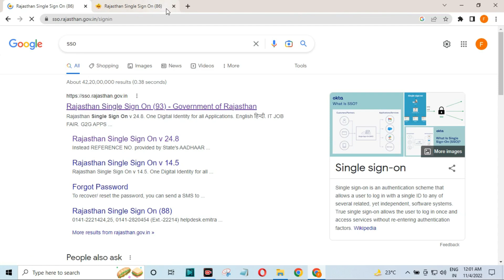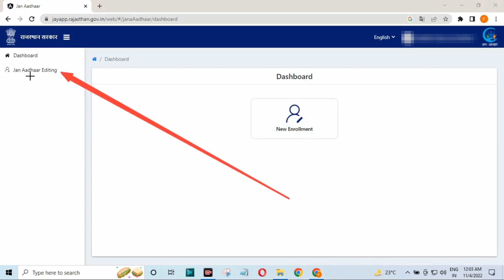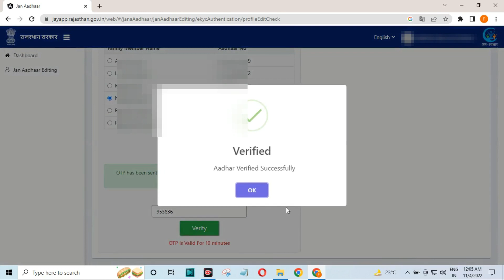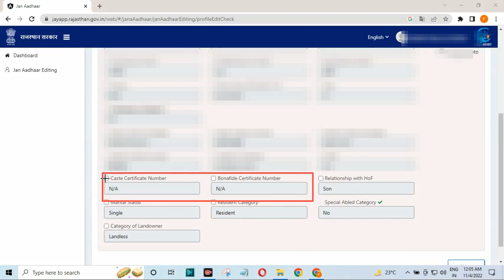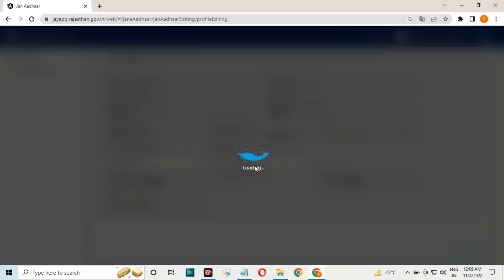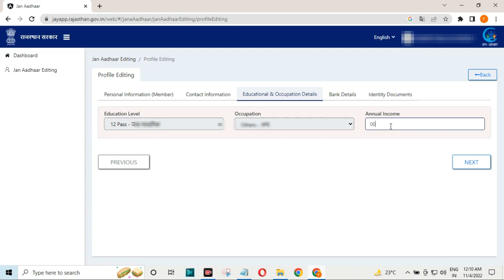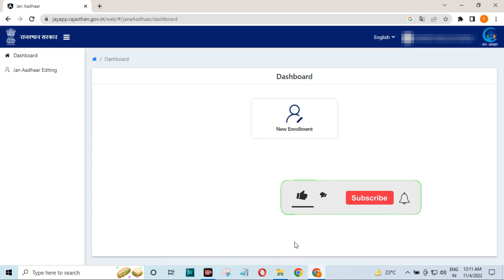Jan Aadhar card me jati mul kaise update kare || Your Domicile or Cast Certificate not update in jan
Jan Aadhar card 2.0 me jati mul kaise update kare || Your Domicile or Cast Certificate not update in jan aadhar 2.0

In today's video, you will see "  Jan Aadhar card me jati mul kaise update kare || Your Domicile or Cast Certificate not update in jan " if you like the video, do like it and do not forget to subscribe if you like the channel.